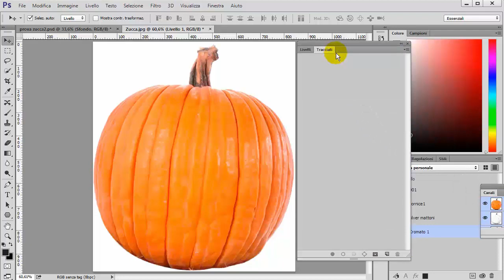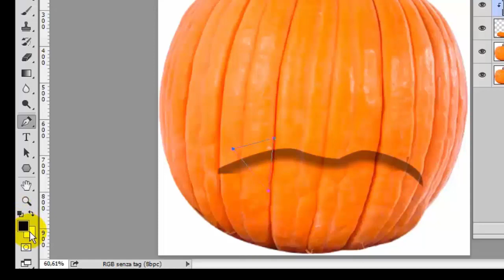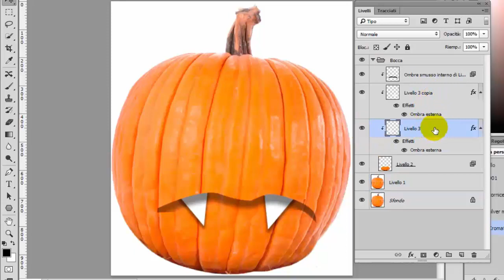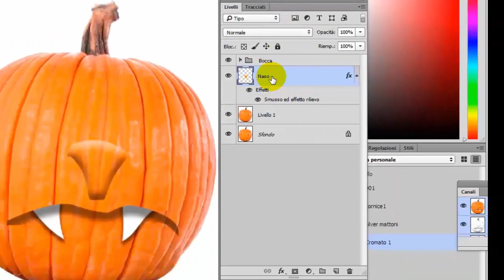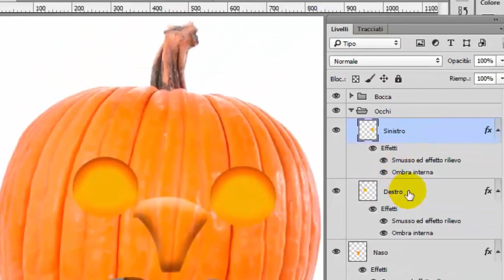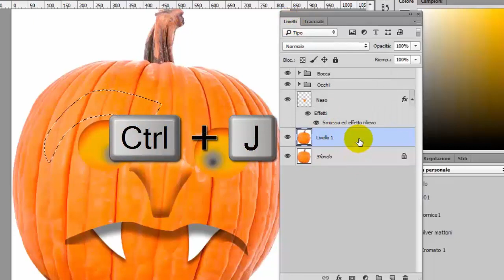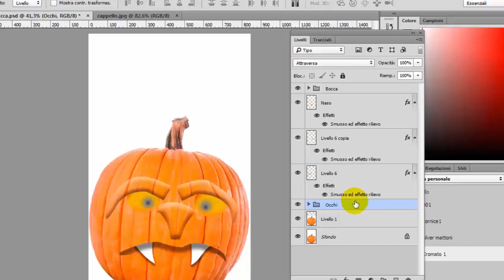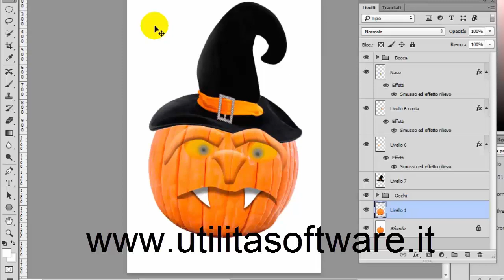Photoshop: Biglietto per Halloween. Tutorial 120 (ITA)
Diamo un'espressione ad una zucca per creare un biglietto d'invito per la festa di Halloween. File per il tutorial: